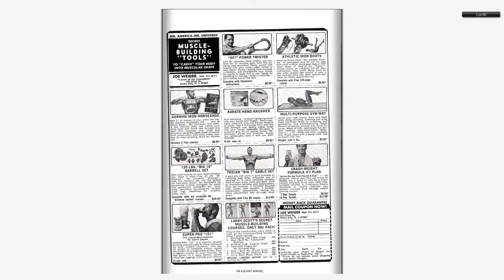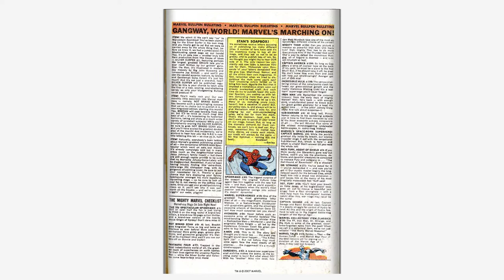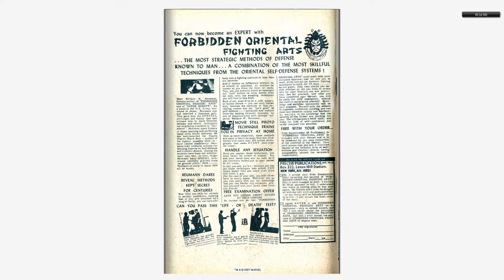196808 Silver Surfer v1 001